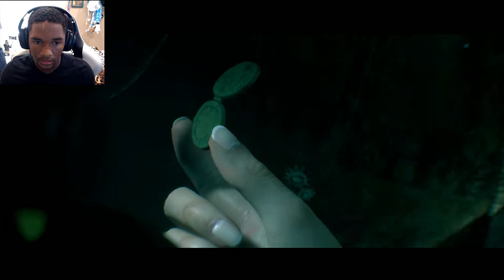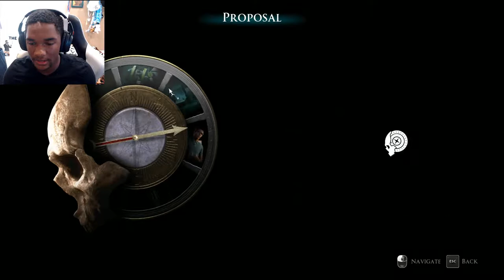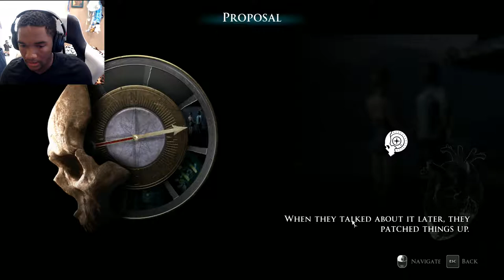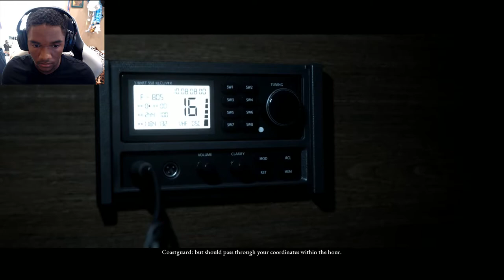Man of Medan - Part 2 (New Until Dawn Game)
Hey guys Mortalmen here with the second part of Man of Medan. Somehow but some way I’m succeeding in this game, can I keep it up? Hope you enjoy!